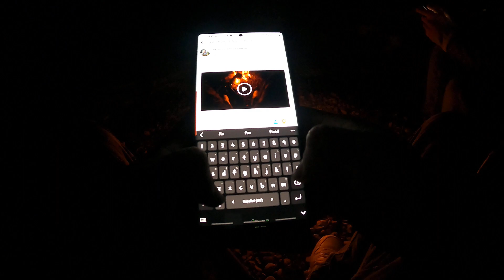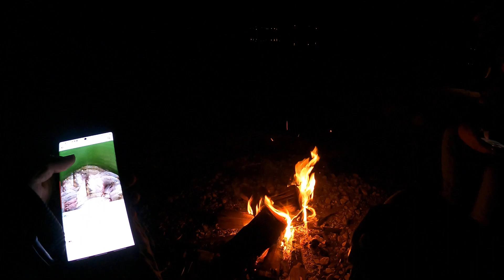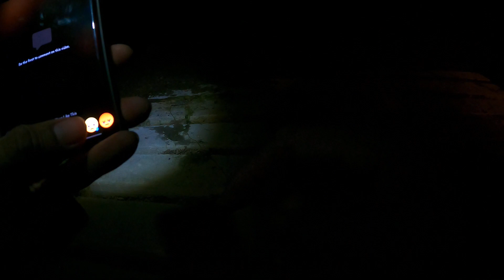fox River Fishing for channels pus bonfire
Bonfire, and fishing go well together. Catfishing on the fox river in illinois.